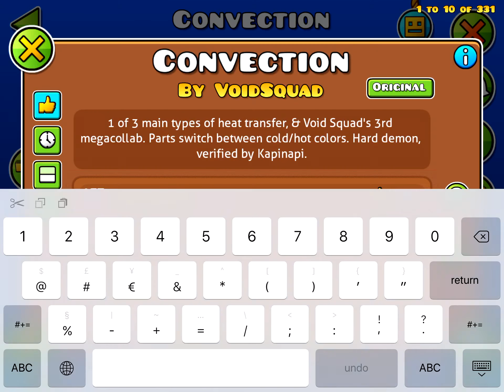Convection 100% complete by VoidSquad (INSANE DEMON) | Geometry Dash (2.11)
Yep, got a 99% fail twice. But canon let that demotivate me, am I right? I gotta say, this is one of the funnest insane demons I have ever played. The gameplay as well as the decoration feel so smooth. I really appreciate all the creators involved, that made this levels theme so consistent :)

Song: Irell - Homestruck-Beatdown (Remix)